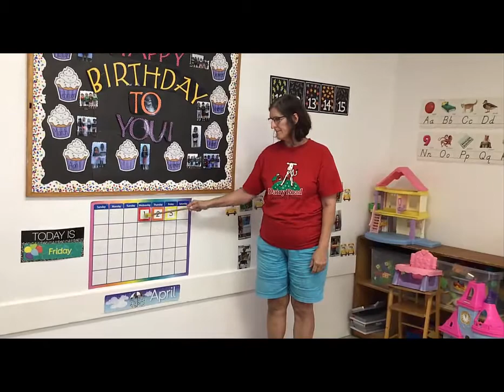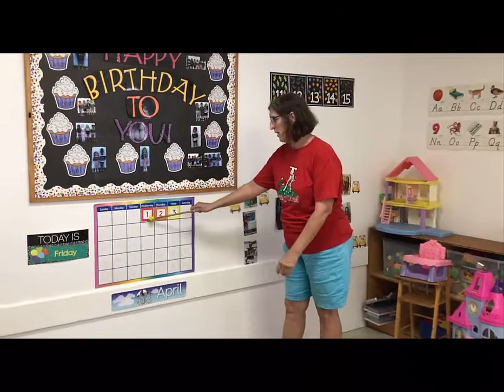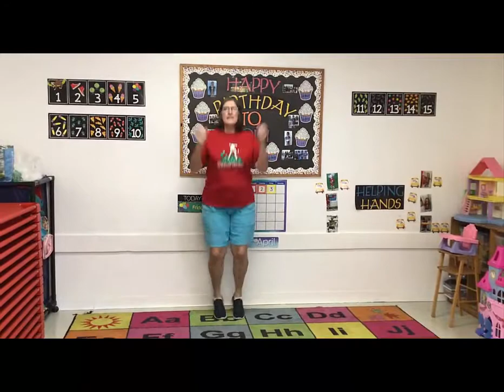Join Miss Doris for our Friday, April 3rd Barn Circle Time!